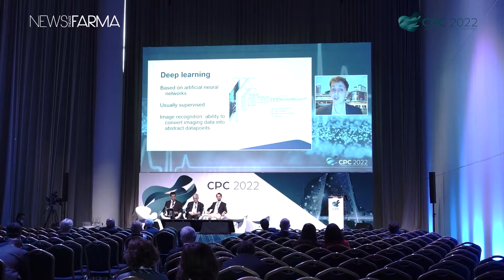Transformação tecnológica vai além fronteiras e especialidades, o olhar do Prof. Doutor Fausto Pinto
A saúde digital é uma oportunidade para a melhoria dos cuidados de saúde, afirma o Prof. Doutor Fausto Pinto, presidente da World Heart Federation (WHF), no rescaldo da sua participação na sessão “Sessão Conjunta SPC/WHF - Saúde digital em doenças cardiovasculares: pronto para o horário nobre?”, onde esteve presente a representar a visão WHF, na qualidade de moderador e palestrante. Assista ao vídeo da entrevista em My Cardiologia.